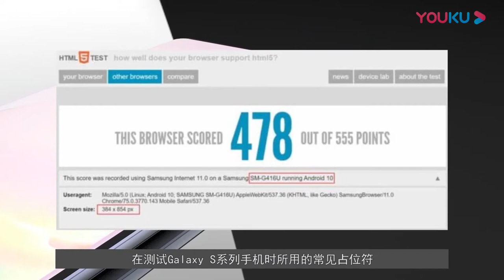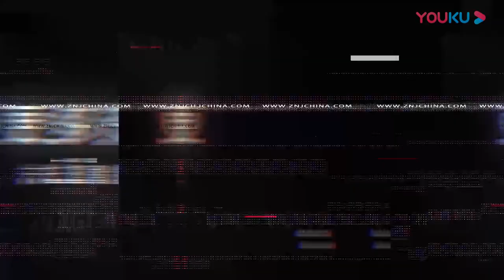三星Galaxy S11曝光，将会采用20：9屏幕比例